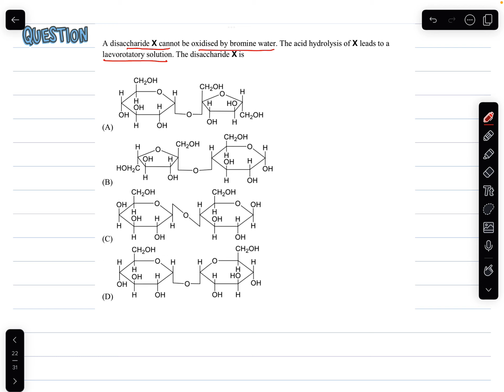Decode JEE Advanced 2023 Paper 2 (Q.4): A Disaccharide X cannot be oxidised by Bromine water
Challenge yourself with JEE Advanced 2023 Paper 2, Question No. 4 (Chemistry)! A disaccharide X cannot be oxidised by bromine water. The acid hydrolysis of X leads to a laevorotatory solution. The disaccharide X is…
In this video, ShreyashChemistry tackles the mystery disaccharide (sugar molecule) marked as X.

We'll analyze the clues given in the question:

👉No reaction with bromine water: This eliminates disaccharides with free reducing ends.
👉Laevorotatory on hydrolysis: The product rotates light to the left, hinting at a specific sugar.

Get ready to master:

👉Disaccharide Basics: ⛓️ Review the structure and properties of different disaccharides.
👉Non-reducing vs. Reducing Sugars: Understand the key difference and their reactions with bromine water.
👉Optical Rotation: ✨ Explore how sugars rotate polarized light and how hydrolysis affects it.
👉Identifying Disaccharide X: Apply the clues to solve the JEE question and reveal the answer!

This video is a must-watch for Class 11 & 12 students aiming to dominate Biomolecules (Carbohydrates) in JEE (Main & Advanced), NEET, and other competitive exams.